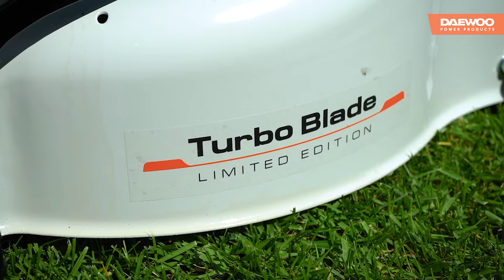Газонокосилка бензиновая DAEWOO L 43SP